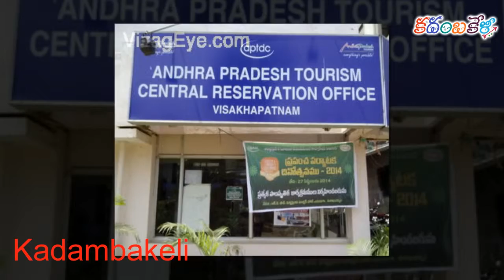ఈ బస్సు ఎక్కితే గంటన్నర లోపు తిరుమల శ్రీవారి దర్శనం! Special Buses for Tirupati from vizag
ఈ బస్సు ఎక్కితే గంటన్నర లోపు తిరుమల శ్రీవారి దర్శనం! Special Buses for Tirupati to vizag